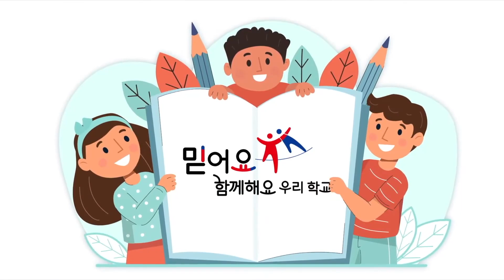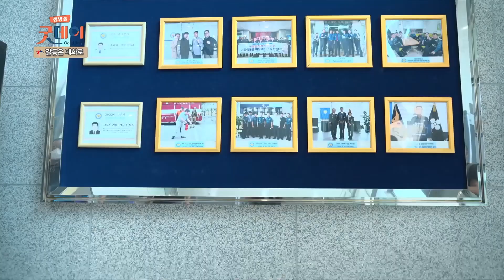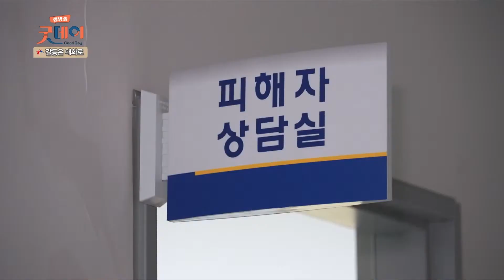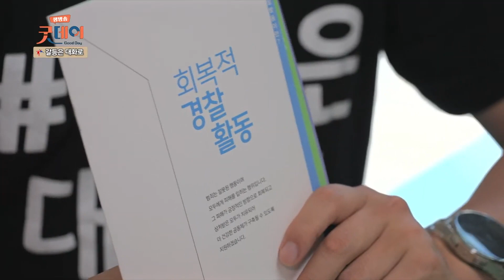230803 생방송 굿데이